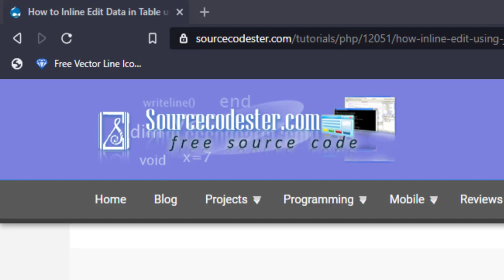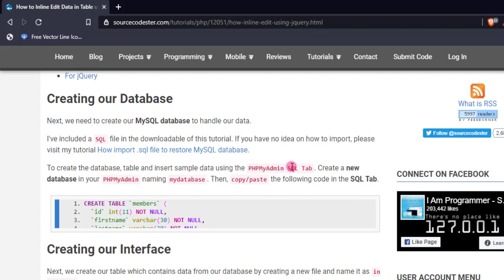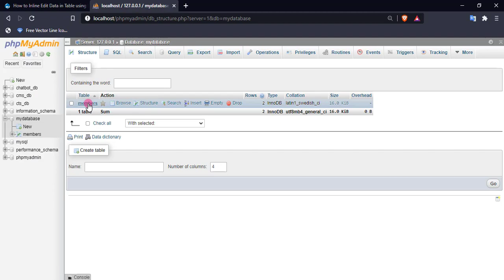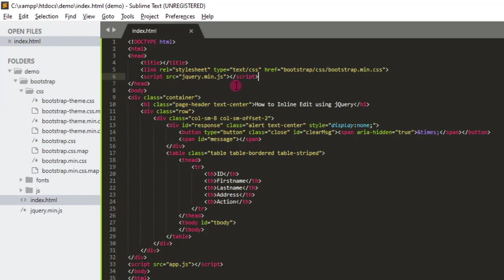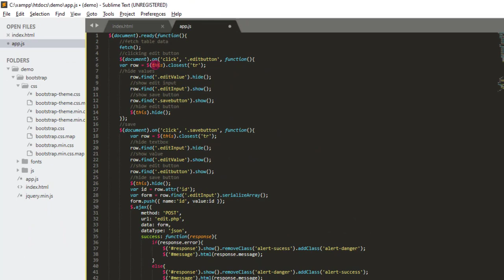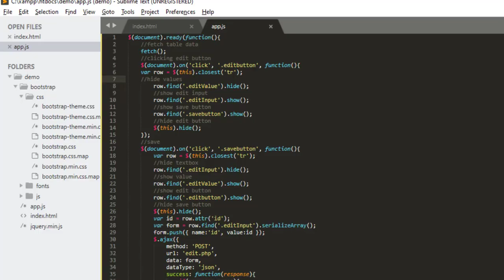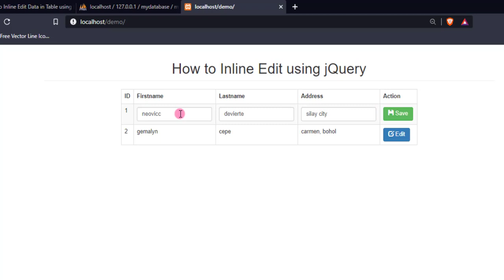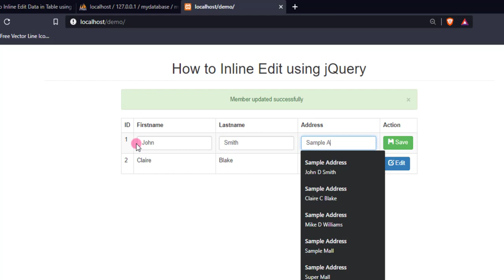How to Inline Edit Data in Table using PHP and jQuery Tutorial Demo